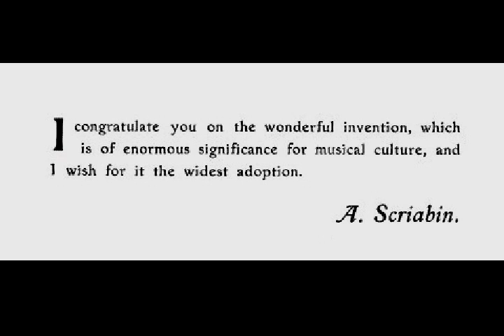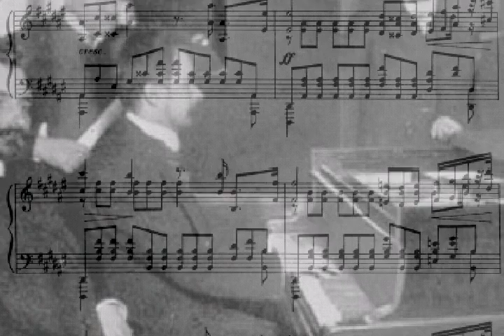Scriabin plays Scriabin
Alexander Scriabin plays Etude Op.8 No.12 Welte-Mignon recording